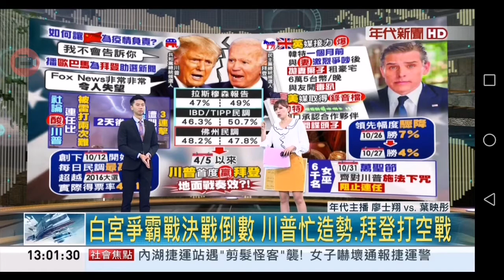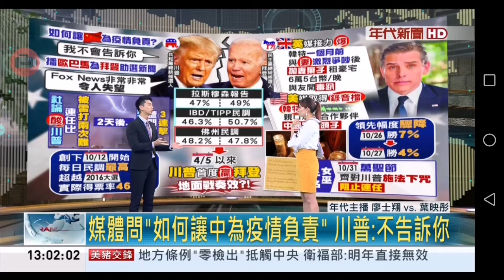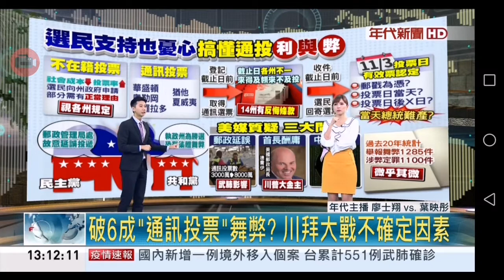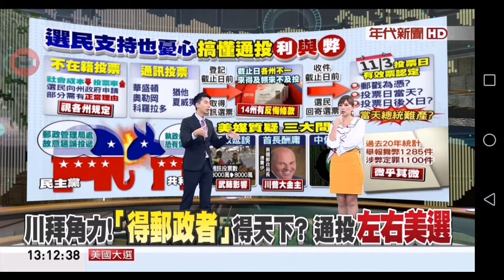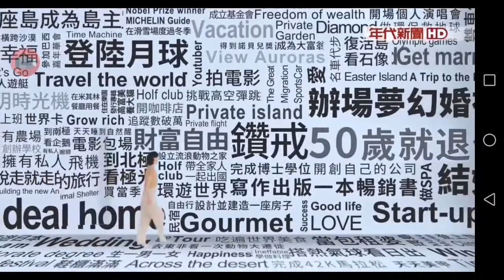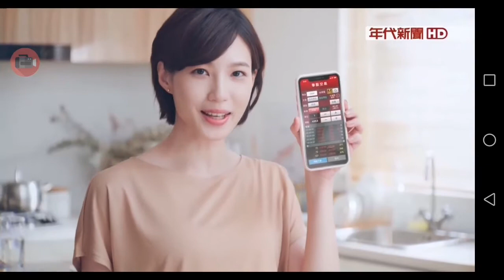20201027 年代新聞台 1300午間新聞 主播葉映彤及廖士翔播報片段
年代新聞台 1300午間新聞 主播葉映彤及廖士翔